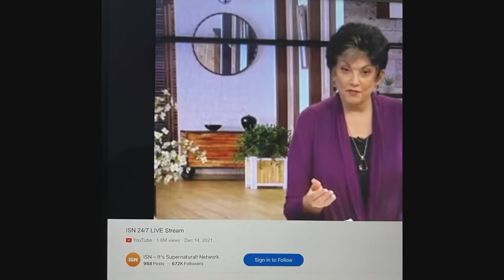Doubleheader Grace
Grace: undeserved favor. Grace cannot be earned; it is something that is freely given. Watch as Linda teaches on the two sides to GRACE... forgiveness and resurrection power.